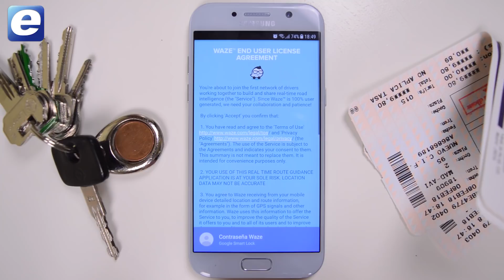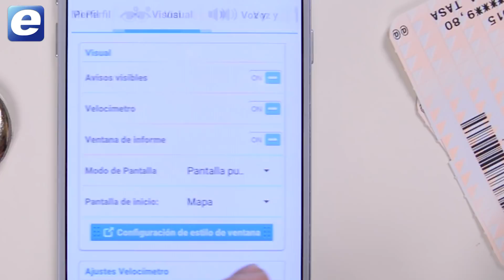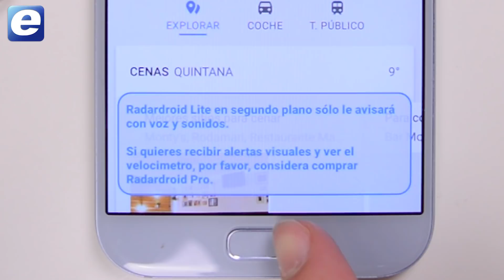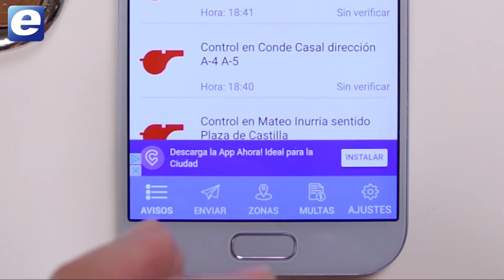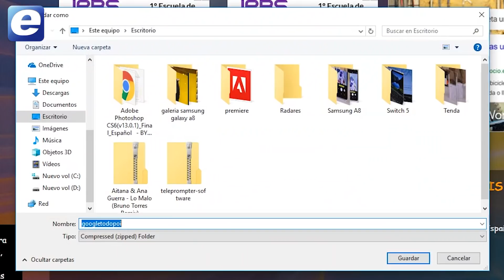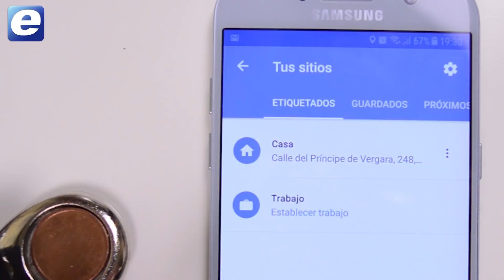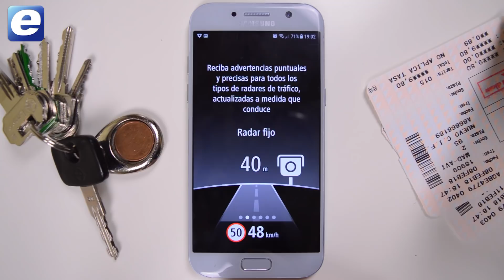5 aplicaciones para evitar radares y multas